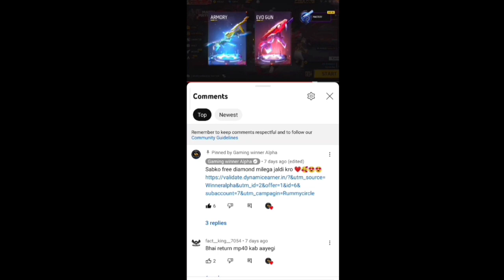New Faded Wheel 1 Spin Trick 😍🔥 | Free Fire New Animation Me Total Kitna Diamond Lagega | 15 August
Jaldi kro

New Faded Wheel Event 1 Spin Trick 😍🔥 | FF New Animation Me Total Kitna Diamond Lagega | 15 August

video search keyword -👇👇👇

New arrival animation free fire
new arrival animation total kitna diamond lagega
free fire new animation
free fire
free fire new arrival animation